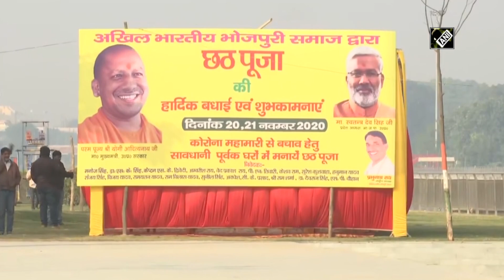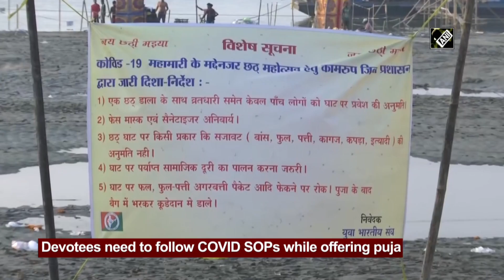Chhath Puja preparations underway at ghats amid COVID-19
Lucknow (UP)/ Guwahati (Assam), Nov 20 (ANI): Arrangements are almost done for Chhath Puja celebrations on the banks of River Gomti in Lucknow on November 20. This year four-day festival will be celebrated amid COVID-19 pandemic. Chhath Puja is one of the most popular festivals for the people of Bihar and parts of Uttar Pradesh. Devotees take a holy dip in river and offer ‘argh’ to the Sun. Chhath Puja usually witnessed huge crowd but this year amid pandemic, people decided not to celebrate with usual fanfare. Festive dais is all set to welcome devotees to offer prayers in Assam’s Guwahati today. Devotees need to follow COVID SOPs while offering puja.